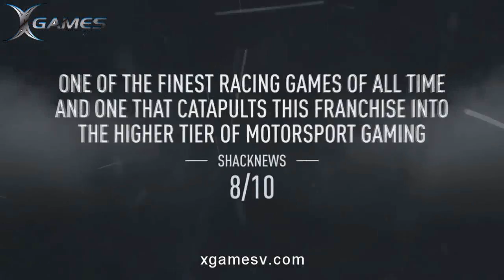Project CARS 2 PS4 Xbox One / Xgamesv.com